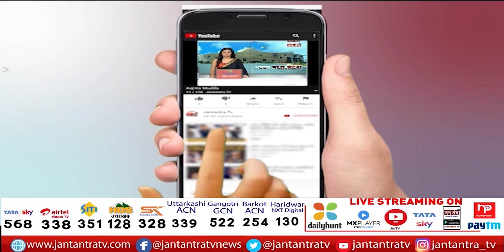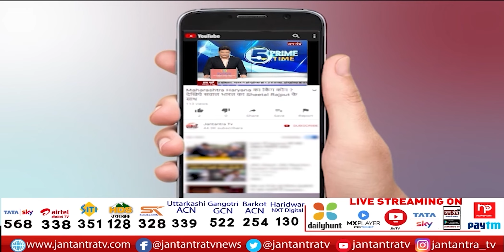Manish Sisodia: ज़खीरा अंडरपास पर होने वाले जलजमाव पर संज्ञान लेने की मांग | AAP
About Video:
डिप्टी सीएम मनीष सिसोदिया की रेल मंत्री को चिट्ठी
मनीष सिसोदिया ने रेल मंत्री अश्विनी वैष्णव की लिखी चिट्ठी
ज़खीरा अंडरपास पर होने वाले जलजमाव पर संज्ञान लेने की मांग
रेलवे द्वारा नहीं लिया जा रहा संज्ञान- मनीष सिसोदिया